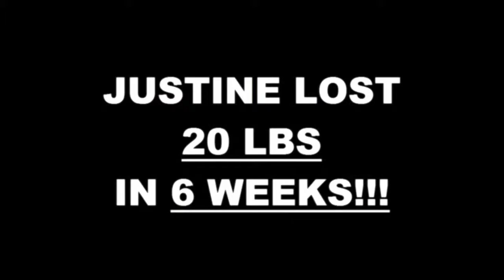Results the Training Gym 6 week challenge - Justine Beckett